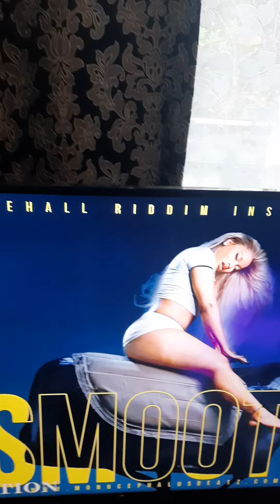6 October 2024